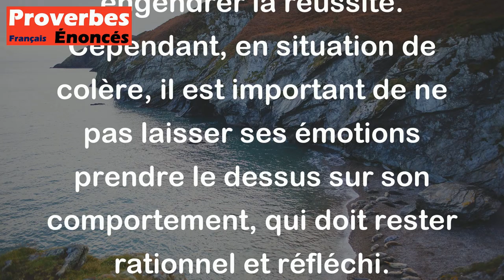Il faut être sérieux dans les affaires, mais pas lorsqu'on se met en colère. - Proverbe Chinois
Ce proverbe suggère que la sérieux et la maitrise de soi sont nécessaires dans les affaires, car cela peut engendrer la réussite. Cependant, en situation de colère, il est important de ne pas laisser ses émotions prendre le dessus sur son comportement, qui doit rester rationnel et réfléchi.